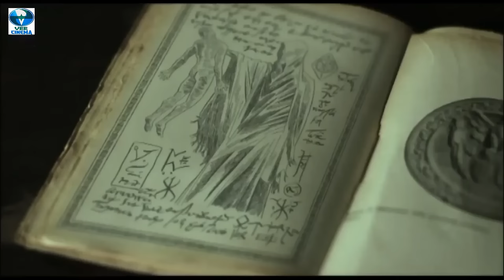GLADIATOR ARENA | Hollywood Full Movie English | Action & War | Sharon Fryer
Synopsis:
A pact with an ancient demon and after years of ruling his kingdom in peace, the demon has come to collect. Now a group of rival gladiators must fight for the survival of the kingdom.

Director
Stefano Milla

Writers
Stefano MillaMarco Viola

Stars
Nancy Becker
Maurizio Corigliano
Sharon Fryer